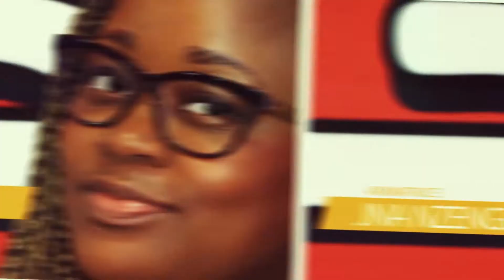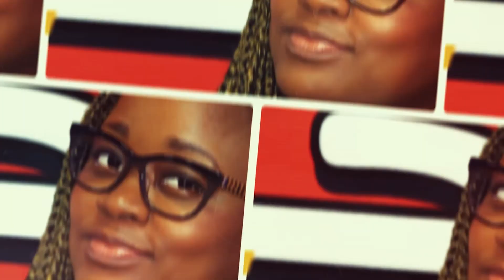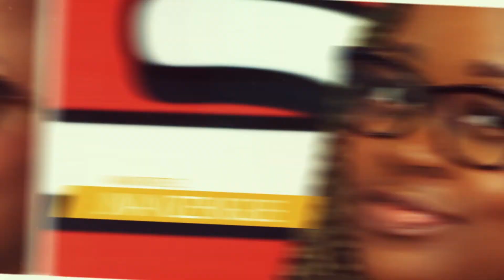Le Bloc Syndical de la 1ère Seconde au Dafreshmorning